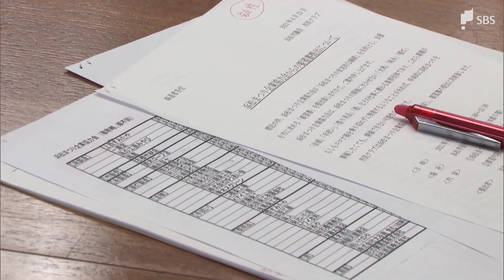浜松まつり規模縮小で 祭り用品の業者が市に支援求める（静岡県）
浜松まつりが２年連続で通常の開催にならないことを受け、祭り用品を扱う業者などが市に支援を求めました。

　浜松まつりは去年中止となり、今年も規模を縮小しての開催予定です。このため、凧作りや凧糸・提灯・法被を扱う業者などが、経営が厳しいと市に支援を要望しました。浜松まつりに代わるイベントの開催、学校での凧揚げ大会など、祭り用品の需要を喚起する方策を求めています。
‹上西すみたや十代目　大隅文吾さん›「染物屋や法被屋にいたっては（収入が）ほぼゼロ。大変苦しんでおります。今何かしらの手を打たないと来年以降、祭りができなくなる危険性もある。どんな形でもよいので支援を頂きたい」
　長田繁喜副市長は支援の検討を約束し、「ふるさと納税の返礼品に祭り用品を加えることなどが可能ではないかと思う」と話しました。